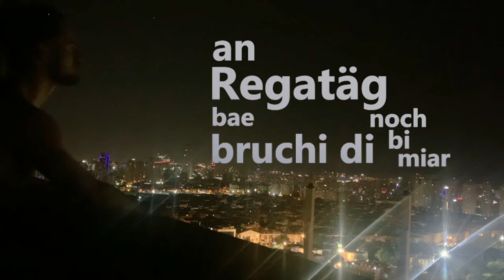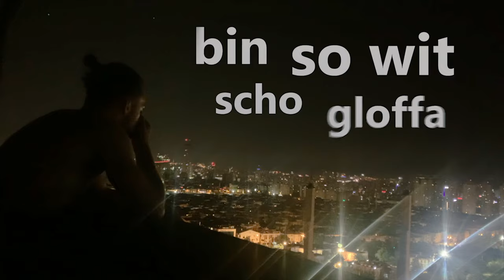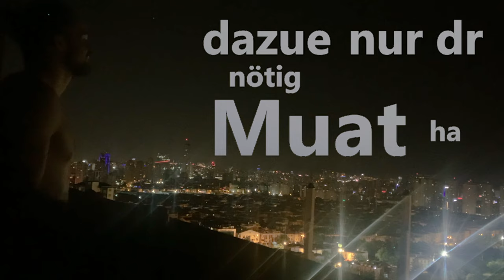Joni - 4i am Morga (Official Lyric Video)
Text/Vocals/Mix/Master:
Joni